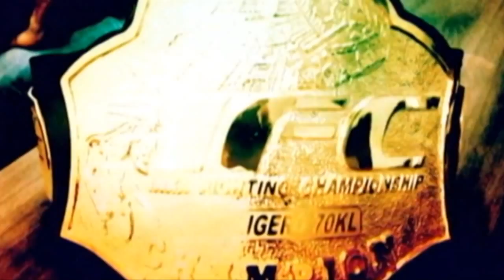INKA FC 26 (24/05/2014): DANIEL "DINAMITA" VASQUEZ VS LUIS "KAMIKAZE" ARANA - PELEA COMPLETA